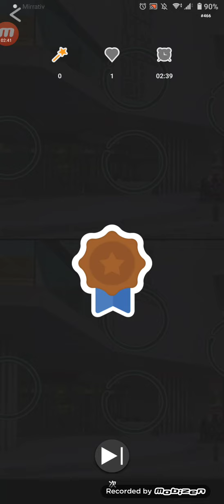拡大あり【第466弾】５つの間違いを探せ